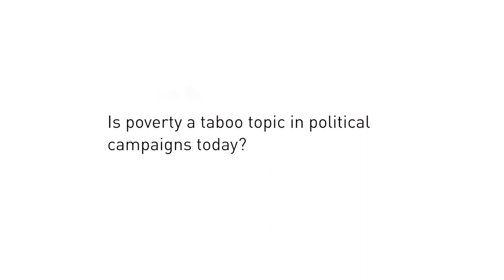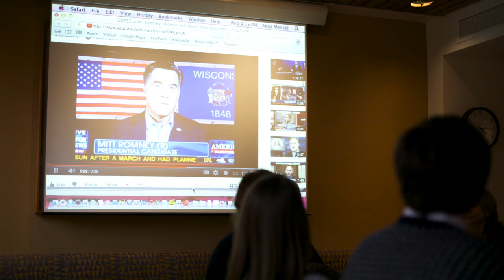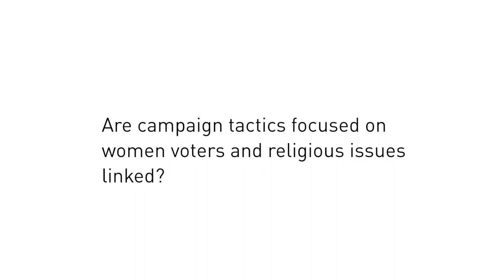3 with IOP: Melinda Henneberger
Washington Post Political Writer and Anchor of 'She the People' talks to the IOP about election 2012 issues, including poverty, Green Party candidates and the targeting of women as one issue voters.